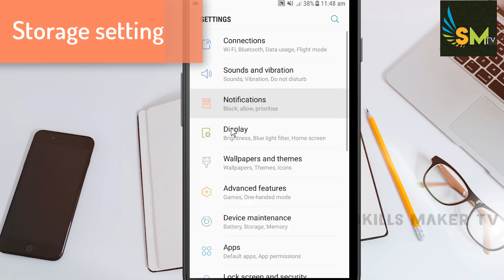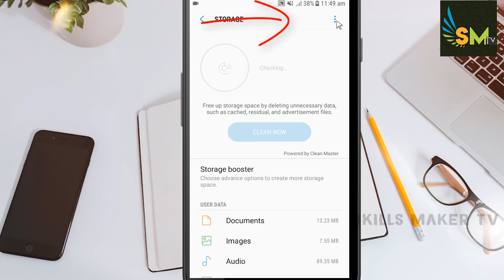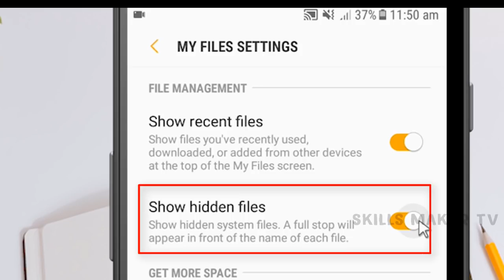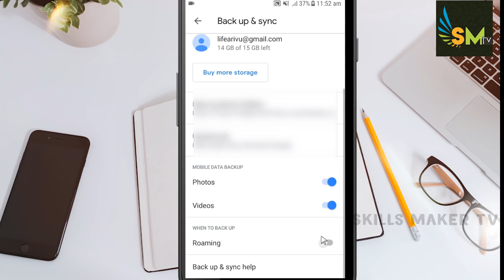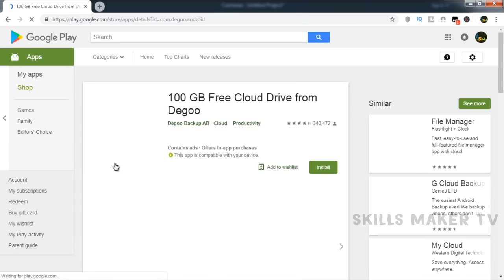mobile storage : Mobileலின் Memory Storage இனி ஒருபோதும் Fullஆகாது RealWorkingMethod-Skills Maker TV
mobile storage problem Tamil : mobile storage problemமா?  இனி ஒருபோதும் mobile storage Full ஆகாது,(mobile storage problem tamil )உங்க phoneல் storage space running out அல்லது insufficient space on external storage னு எதாவது error வந்தால் (fix insufficient storage available error on android phones) குட்டை அதை எப்படி fix செய்வது என்னு இந்த வீடியோ வில் விரிவாக பார்களாம்
✅  மேலும்  நேயர்கள் விரும்பி பார்த்த சில 🎥 வீடியோக்கள்

App link

✅ Best Gadgets & Youtube Equipements I had used & recomend to Youtubers :
1. DSLR Camera
2.Vlogging Camera
3.Wireless Mic
4.Mic for Voiceover
5.Wired Collar Mic
6.Dual Mic for Interview
7. Windows Laptop for Video Editing
8.My Macbook pro
9.My iMac
10.Ultra Wide Monitor Screen(32 inch )
10.Tripod Stand
11.Smartphone Gimble
12.Dslr Gimble
13 . Lighting setup
14.Green Screen
15. Smartphone Camera
16. Drone Camera
17. Lense 50mm prime
18.Lense 70-200mm Zoom
19.Lense 24-105 mm Indoor